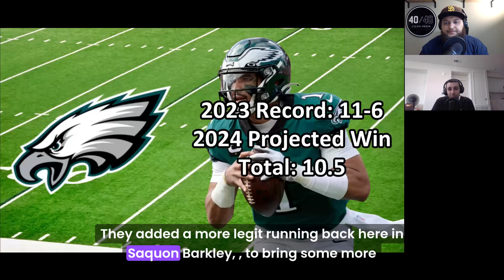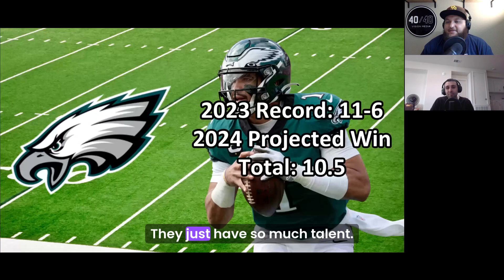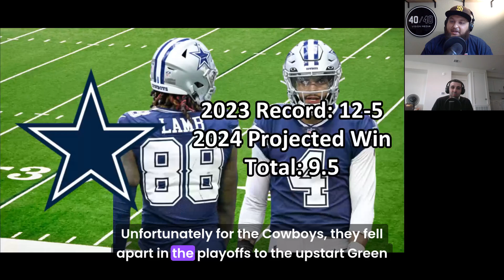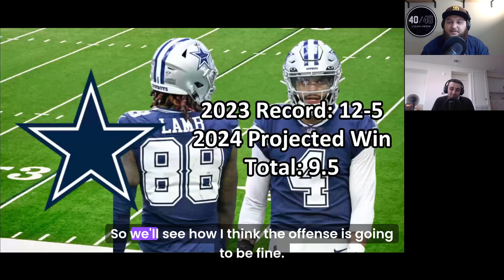2024 NFL Over/Unders: San Francisco 49ers, Detroit Lions, Dallas Cowboys, Philadelphia Eagles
In this episode of The 40/40 Vision podcast, hosts Khaled and Sulman discuss the 2024 NFC outlook  and make predictions on whether each team will go over or under their projected win total for the 2024 season. The win totals are based on what we know as of August 29, 2023.

In this conversation, Khaled and Sulman discuss their predictions for the win totals of various NFL teams. They analyze each team's roster, coaching staff, and divisional competition to determine whether they will exceed or fall short of their projected win totals. They also discuss their picks for the NFC division winners and their Super Bowl predictions.